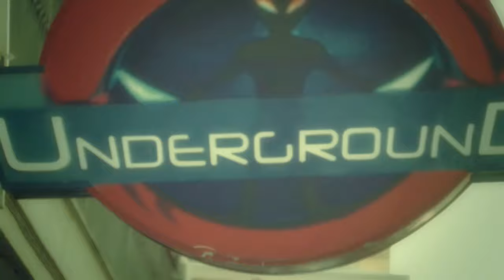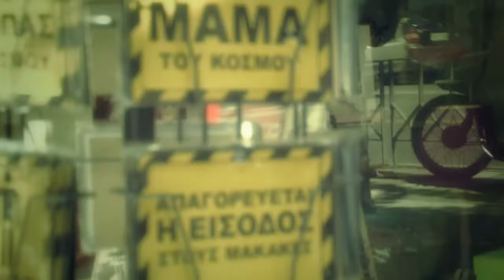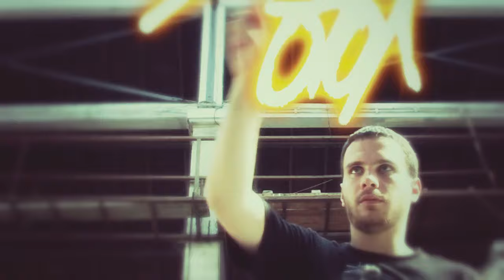Logos Apeilh - Kaka Ta Psemata/Kommenh H Plaka (OFFICIAL VIDEO)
Both tracks taken from "Alla Logia Na Misiomaste" (2xCD)

Directed by Sifu VERSUS (9six media)